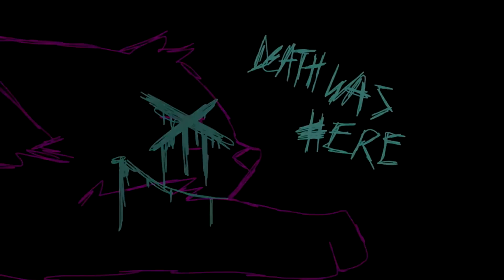TORNADO | VILLAIN MAP COMPLETE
HAIL SATAN!
THANK YOU TO EVERY ANIMATOR WHO MADE THIS POSSIBLE Y'ALL MAKE THIS WORLD GO ROUND!!

PARTS:
catmint
how do u art
winged scream
grrachi
commander-carrot
sadisticsumatran
HORROR HARE
mewizard
mistymuffin
artofacat
chillzijane
virimium
purcios
lightningbolt13
tigriss treeoeleven
sleepykinq
spacygalaxy
TwoTailedHummingbird
Sologhosts
pannocchia artistica
xela145
Nerdy AI
ExplosiveEgg

SONG IS TORNADO (LIVE AT CBGB) BY MINDLESS SELF INDULGENCE. IT IS ALSO COMMONLY KNOWN AS "HAIL SATAN!"

AND THUS ENDS MY FIRST COMPLETED MAP...
ONTO THE NEXT ONE :^}